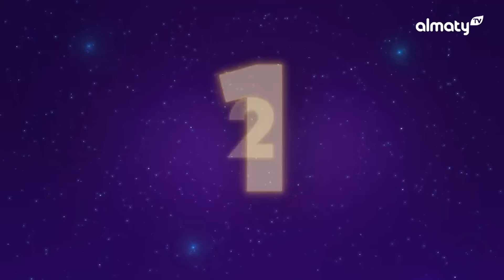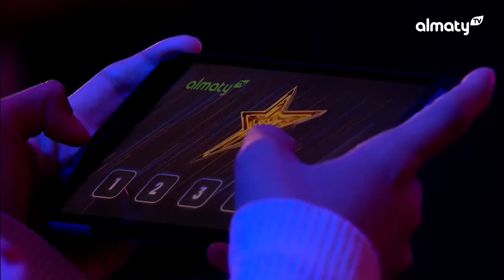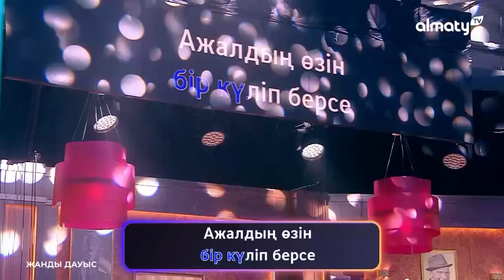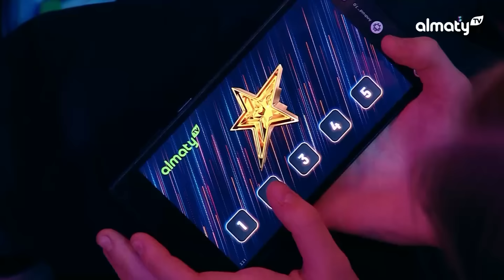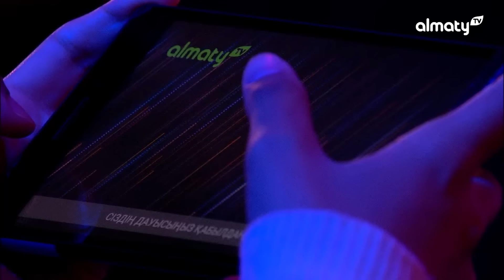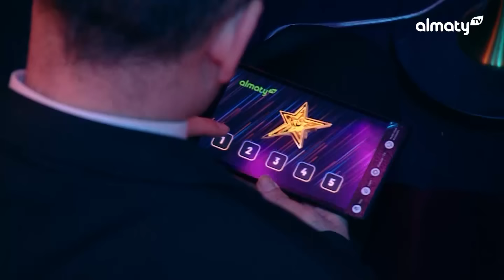Жұлдызды караоке: Қ.Түнтеков. Н.Абдуллин. Н.Серікбаева. С.Ерубаев | 2-маусым